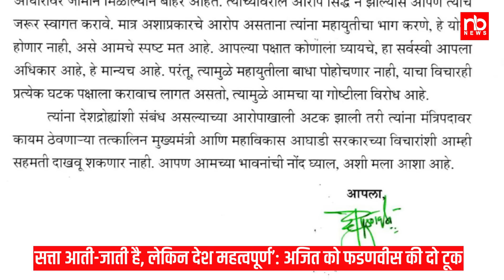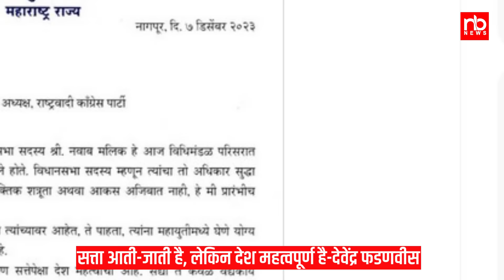सत्ता आती-जाती है, लेकिन देश महत्वपूर्ण, Ajit Pawar को फडणवीस की दो टूक Fadanvis vs Nawab malik